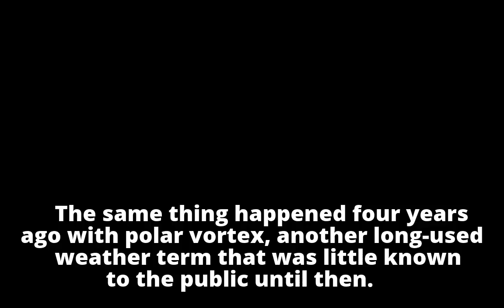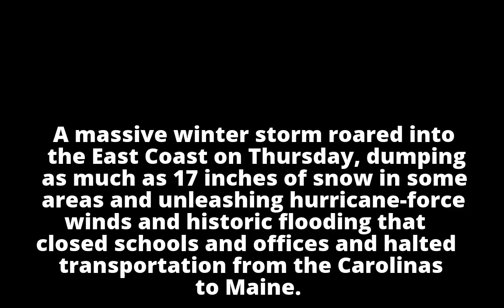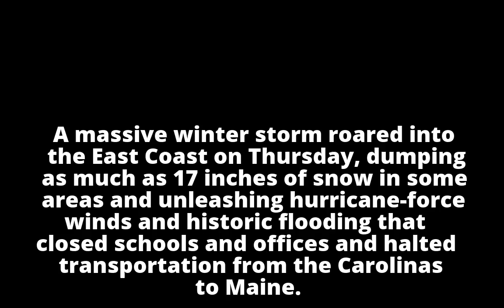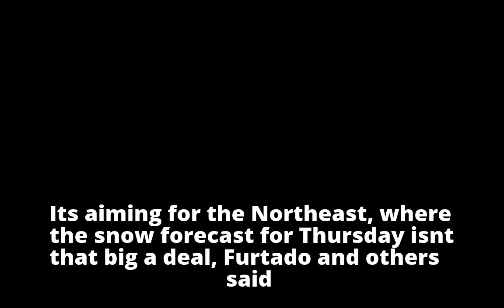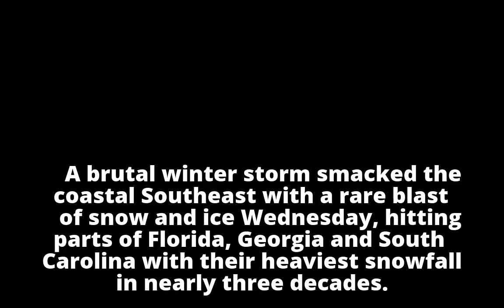'Bomb cyclone' is the new 'polar vortex.' Here's where this year's weather word comes from.